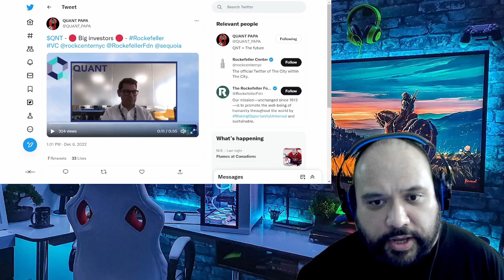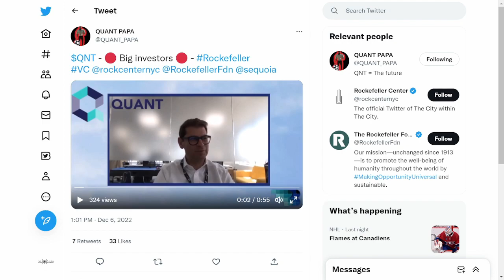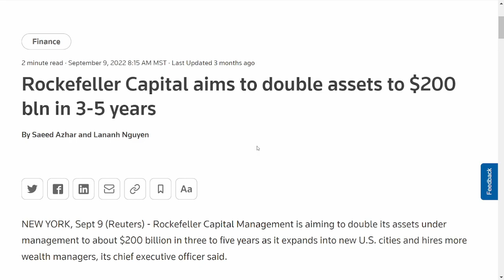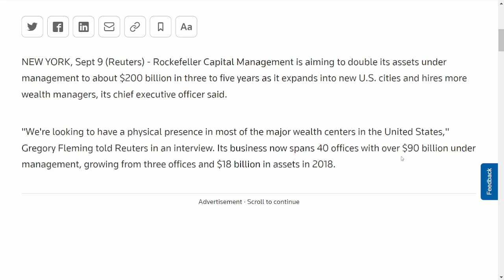🚨QUANT QNT - THE ROCKEFELLERS INVEST IN QUANT 🔥🔥🔥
QUANT (QNT) - THE ROCKEFELLERS INVEST IN QUANT! ONE OF THE WEALTHIEST NAMES OF THE 20TH CENTURY INVESTS INTO QNT IN THE 21ST CENTURY! WATCH TILL THE END OF THE VIDEO TO FIND OUT MORE! THANKS!

We will discuss what is going on with primarily with the ISO tokens/coins as well other coins/tokens We will discuss other crypto news as well like LUNC. This is a real crypto news show where we do talk about crypto! Thanks for joining us!

Check out Crypto Talk Now Live on YouTube at 9 PM EST / 6 PM PST every day!

If you into gaming check out Max's channel:

MaximusCrypto